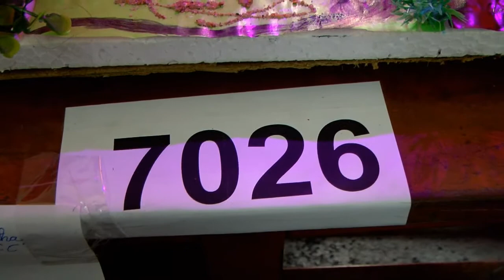7026 - GREENERY WORLD & POLLUTION WORLD